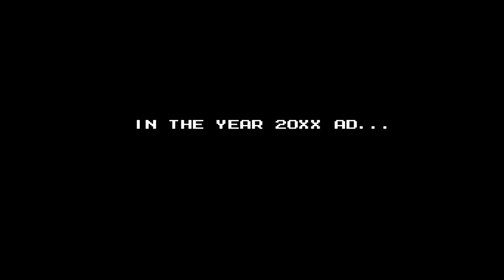Прохождение Mega Man Legacy Collection - Mega Man 5 Walkthrough #1 (part 1) часть 1